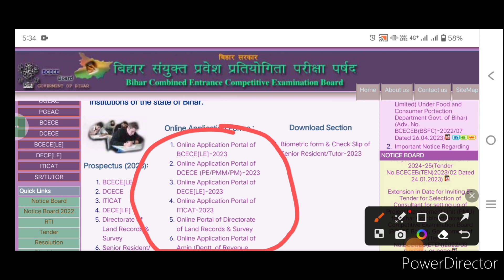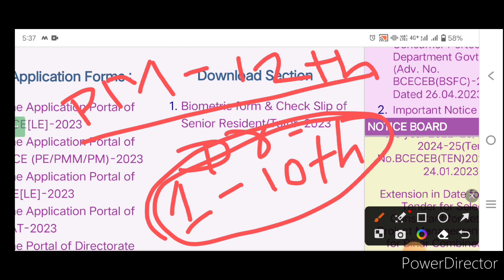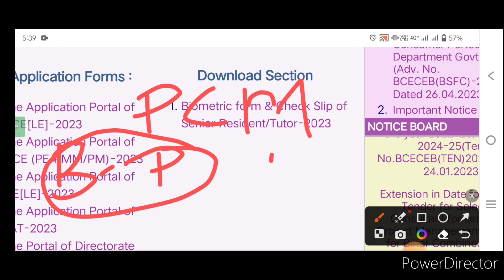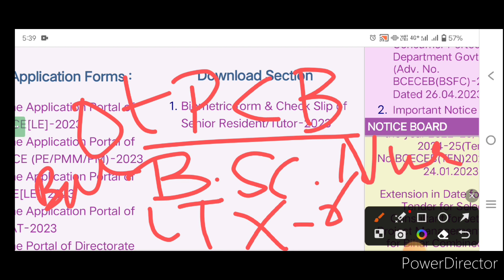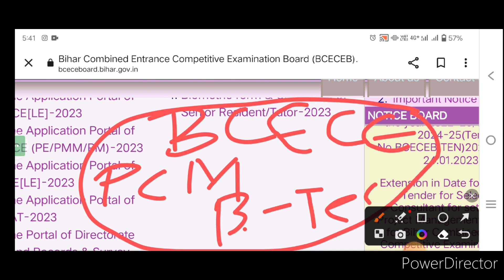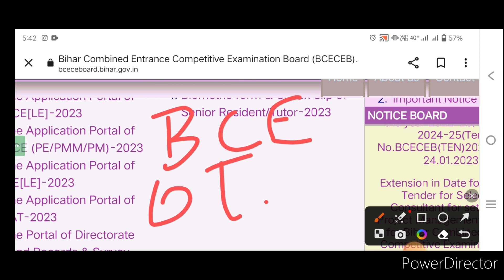बिहार BCECE के द्वारा सभी अप्लाई किया जाने वाला EXAM FORM 2023।Pramedical, Polytechnic,Bsc nursing,।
WHATSAPP GROUP LINK -Follow this link to join my WhatsApp group